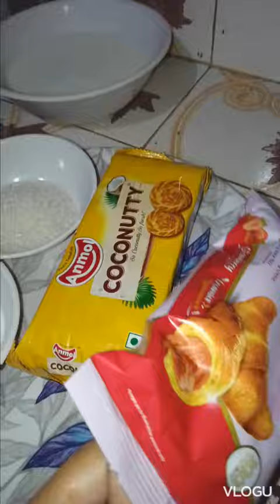Ghar per baithkar banae aasan Tarika s meriikke Christmas